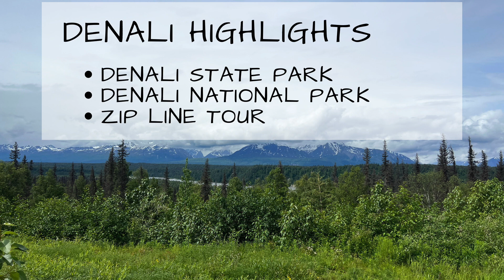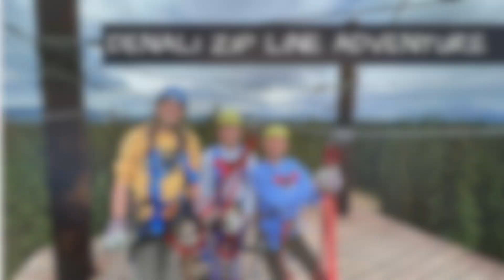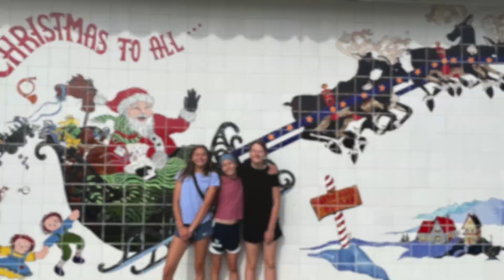10-Day Alaska Highway Road Trip // Over 600 Miles From Seward - Talkeetna - Denali - Fairbanks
In June 2023 we took our three girls on a 10-day Alaskan adventure! We flew from Milwaukee-Minneapolis-Anchorage then rented a car and drove south for 2-hours to the seaside town of Seward. We spent three nights in Seward and did a Kenai Fjords Wildlife Cruise with Major Marine Tours, hiked to the EXIT Glacier, and went to the Alaskan Sea Life Center.

On day four, we drove back through Anchorage and up to Denali. We stopped in Talkeetna for a few hours on the way up. This was our one long driving day because we didn’t want to stay in-between the two cities. All-in-all we spent about 6 hours in the car. This summer there was lots of construction on the main highway and that cause some backups.

We spent three nights in Denali area at a great little cabin, McKinley Creekside Cabins. It was the perfect space for the five of us. Sometimes hotels are hard to find because we don’t really fit in a standard hotel room anymore. In Denali we did a State Park hike (Ermine Trailhead), a National Park hike (Horseshoe Lake), and went zip lining. We love waking up to the mountain air and could have stayed here longer! There are so many different hikes so be sure to research and do it. We did buy bear spray, it’s always a good idea.

After Denali we drove two hours north to Fairbanks where we’d spend the last five nights of our trip. We visited good friends that moved to Fairbanks almost 20 years ago and visited with a cousin and his family. We love spending time in Fairbanks as a local. With summer in full swing we took advantage of being in the water at the beach and going for a canoe day-trip. We also went to Pioneer Park and did Reindeer Yoga.

We flew home from Fairbanks-Minneapolis-Milwaukee on July 4th. This was the perfect trip to introduce the girls to the Last Frontier. We know they will be back with their own families some day.

📍Places we visited in this video:
Seward

Filmed on: Insta360 ONE X2 and iPhone 13 Pro